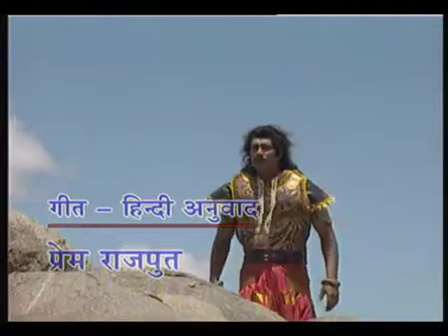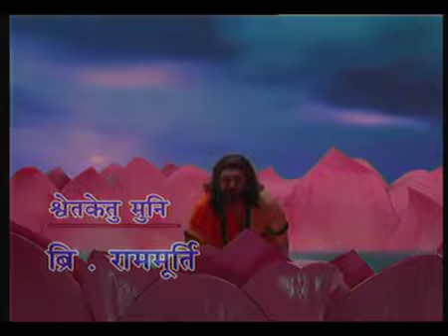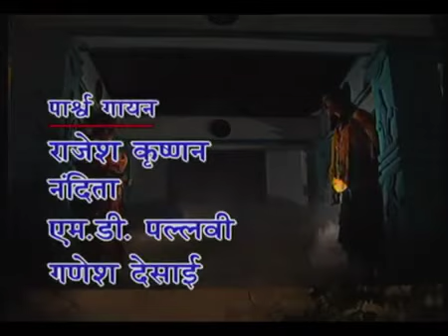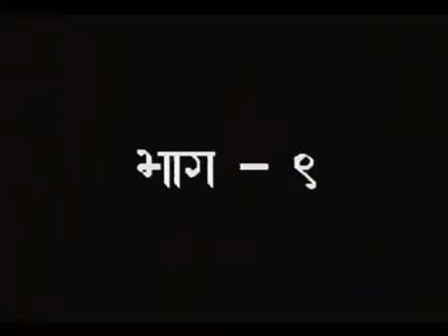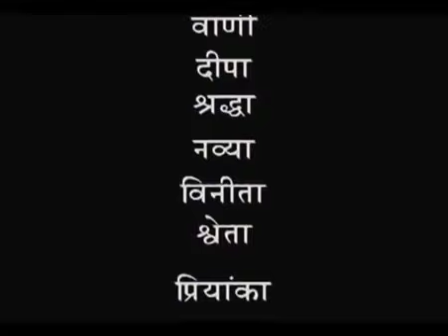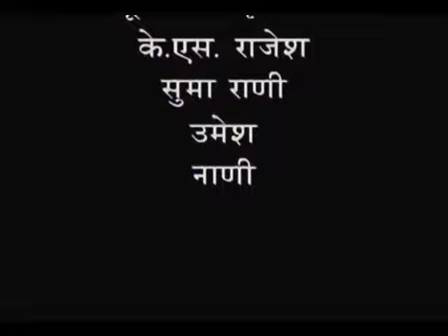Kadambari - Ep # 09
‘कादम्बरी’ दो प्रेम कहानियों का मिश्रण है। इसका यह नाम कहानी की नायिका कादम्बरी के नाम पर दिया गया है। कादम्बरी को चन्द्रपीड़ और महाश्वेता को पुण्डरीक से प्रणय हुआ है और पूरी कहानी इसी के इर्द-गिर्द घूमती है। यह कहानी कई जन्मों की है जिसमें एक जन्म में किये गए अच्छे-बुरे कर्मों का फल अगले जन्म में मिला है। अनेक कथानकों का वर्णन किसी पात्र के स्मरण के आधार पर किया गया है। इस प्रकार से अधिकांश भाग किसी पात्र के द्वारा सुनाया गया वर्णन है न कि रचनाकार के द्वारा किया गया प्रथमपुरुष में वर्णन। मानवीय भावों का सुन्दर चित्रण किया गया है और किसी घटना का माहौल बनाने के लिए प्राकृतिक तत्वों का सुन्दर वर्णन किया गया है।